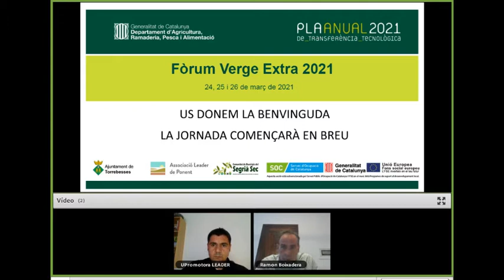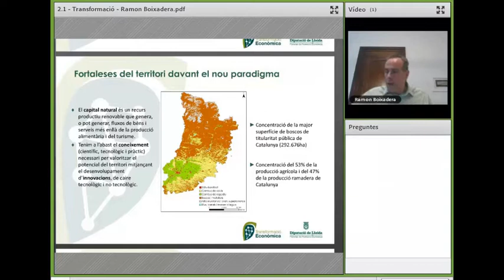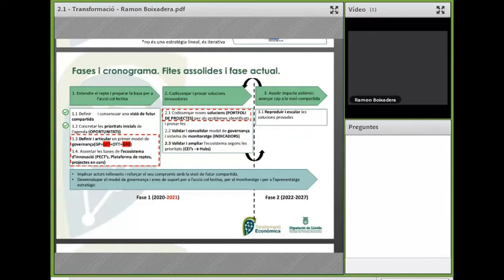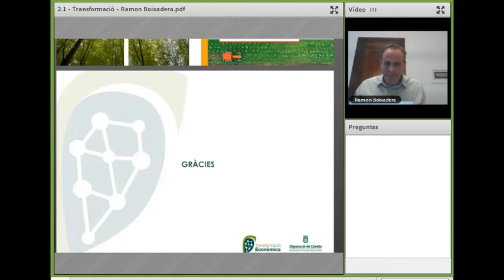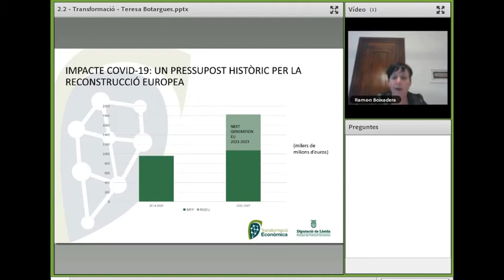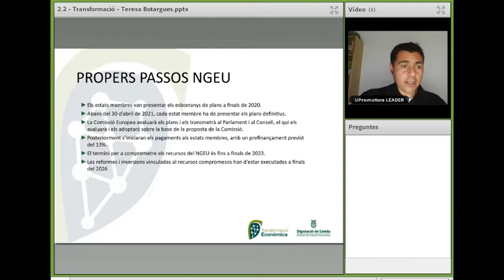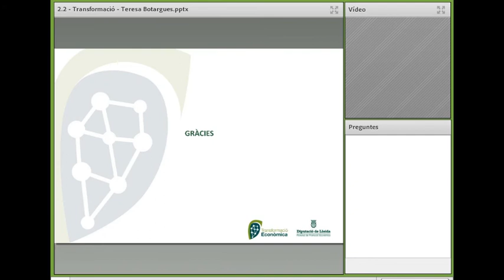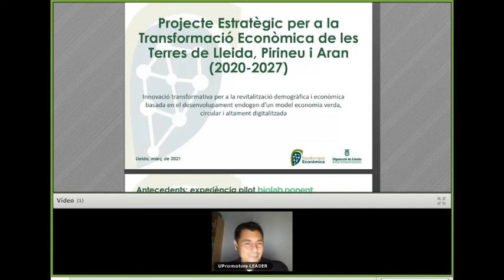Transformació econòmica, fons europeus i empreses oleícoles